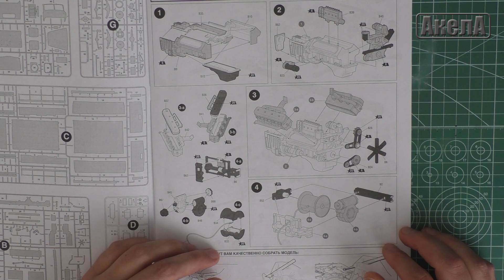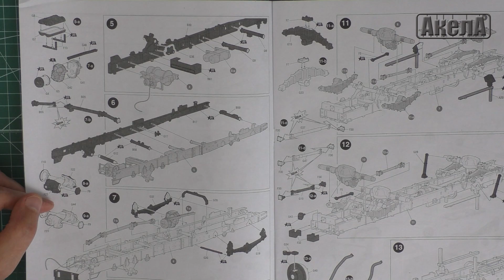Урал-4320, Звезда 1/35, сборка модели, часть 1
Ural-4320, Zvezda 1/35, model assembly, part 1

Webmoney:
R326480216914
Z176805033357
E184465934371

Яндекс Деньги:
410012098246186